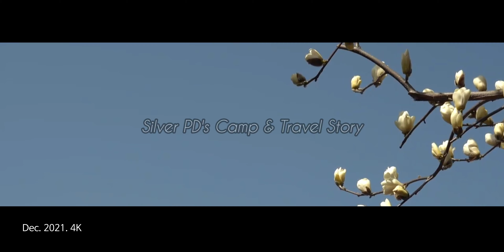[여행스토리#318] 전남 구례여행, 구례 추천여행지 8곳, 전라도여행, 드론영상포함, Trip to Korea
구례여행을 한번 떠나 보시면 어떨까요?
연인과 아니면 친구나 부부끼리도 좋아요

추억이 될만한 구례 명소를 영상에 담았습니다.

영상순서
00:00 인트로
0:50 쌍산재
02:14 천개의 향나무숲
03:05 지리산 치즈랜드
04:15 천은사
05:47 구례수목원
07:24 운조루 고택
09:07 대나무숲
10:13 사성암
11:35 클로징

드론비행과 항공촬영은 허가를 받은 후 촬영되었습니다